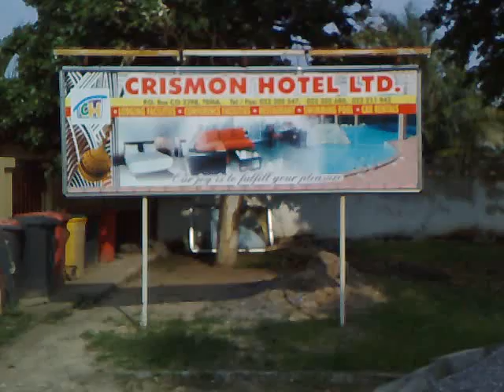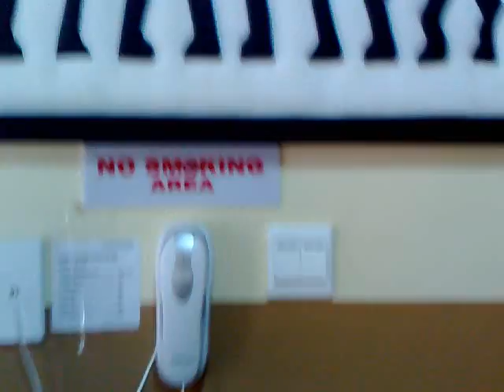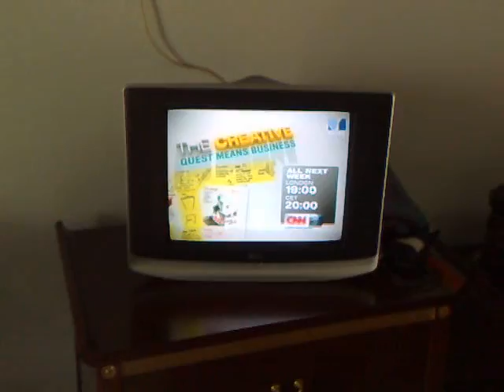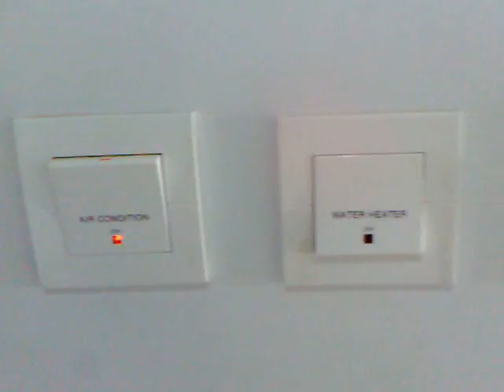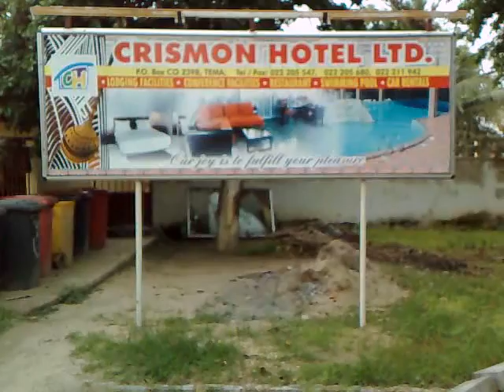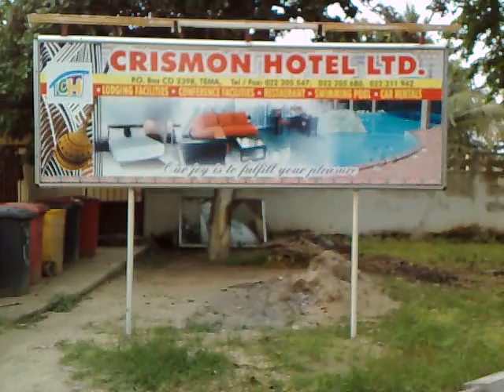Crismon Hotel Tema.mp4